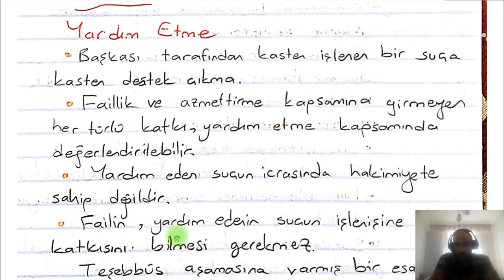Ceza Hukuku | 12 | Azmettirme ve Yardım Etme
Saygıdeğer ve sevgili hukukçu arkadaşım. Bu Ceza Hukuku video serisinde, eğer fakültedeysen sınavlara nasıl hazırlanacağını, bitirdiysen hakimlik sınavında nelere dikkat edeceğini, stajyersen neleri iyi hatırlaman gerekeceğini sana naçizane tavsiye edecek şekilde, ceza genel hukuku  baştan sona ve kendi işleniş tarzıyla çekilmiştir. Bu seride göreceğiniz notlar, İst.Üni. Hukuk Fakültesinde Prof.Dr. Adem Sözüer Hocamızdan dersleri dinledikten sonra sınavlara hazırlanırken kendi çıkardığım notlardan ibarettir.
 Siz değerli hukukçuların istifadesine sunulmakla hem kendi bilgilerimi taze tutmak hem de uzun bir zaman diliminde zorluklarla elde edilen birikimleri sizlerle paylaşıp çoğalmasını sağlamak ve pek tabii sınavlara hazırlanan ancak nasıl yapacağını henüz bilemeyen siz değerli hukukçu arkadaşlarıma destek olmak amacını taşıyorum. Umarım bunlara beraber vasıl olabiliriz. Unutmayın bilgi paylaştıkça çoğalır.. İyi Çalışmalar :)